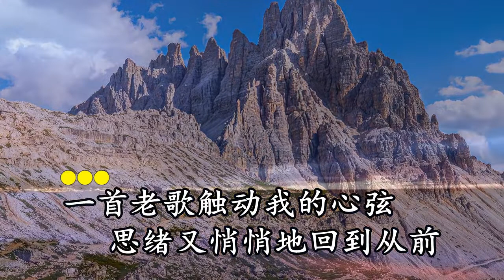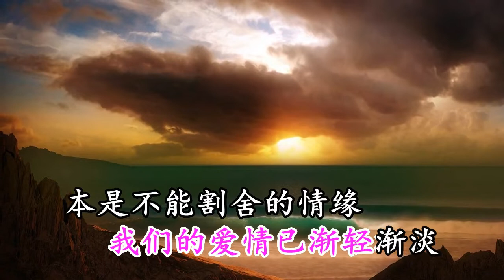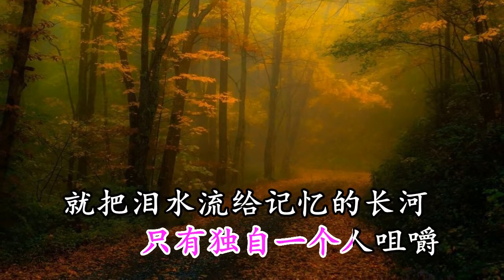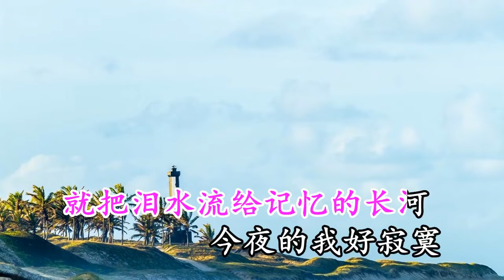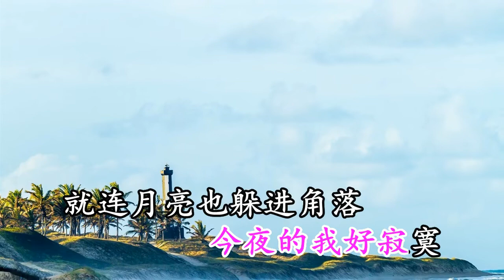王爱华 今夜好寂寞 KTV